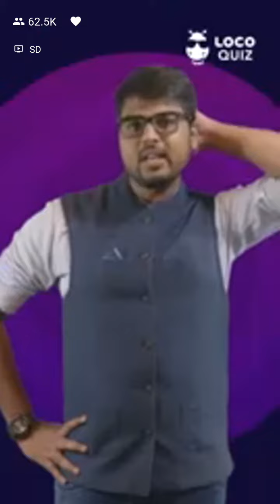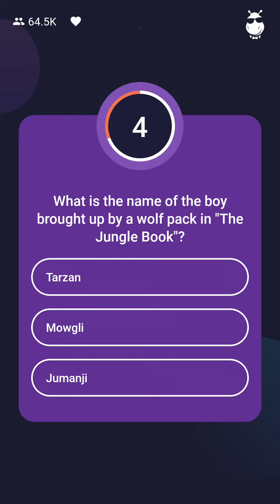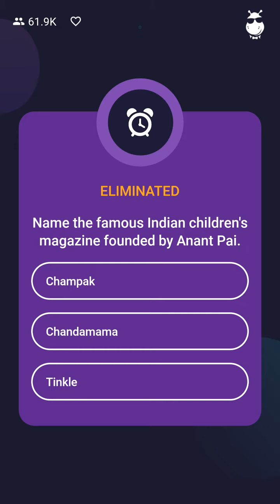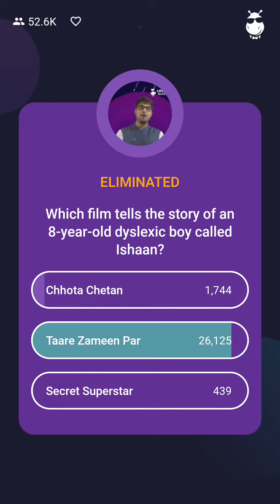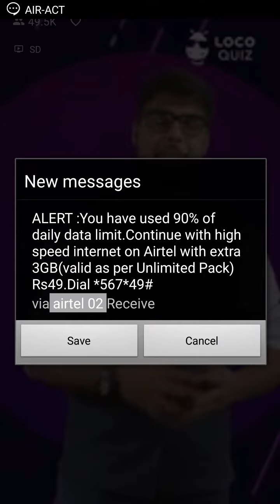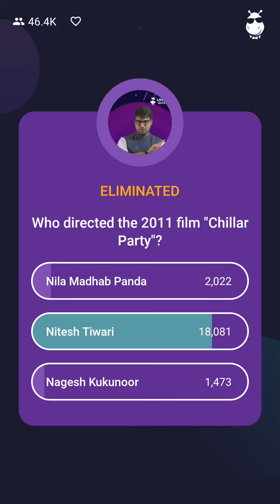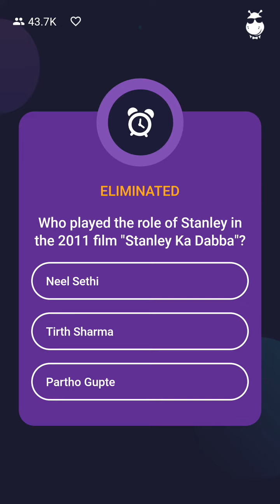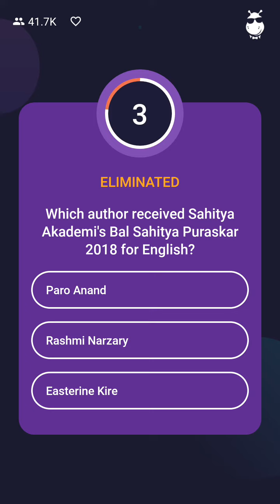Loco children day special quiz | live trivia game show